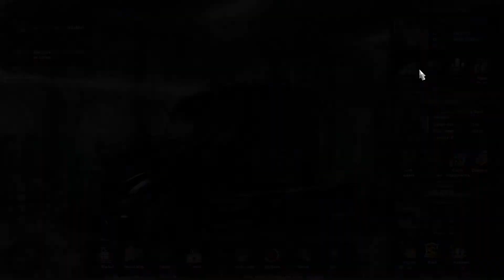American Truck Simulator Spilled Beer saga Part 1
Start of a haul, spilled my newly opened beer...rest of haul in part 2.